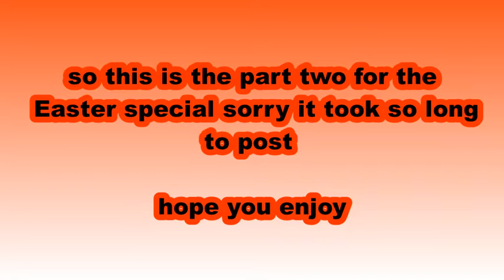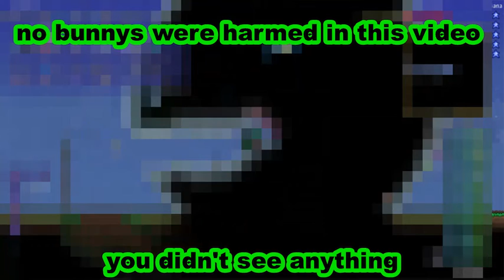Easter Mini Games in Terraria (Easter special) PART 2